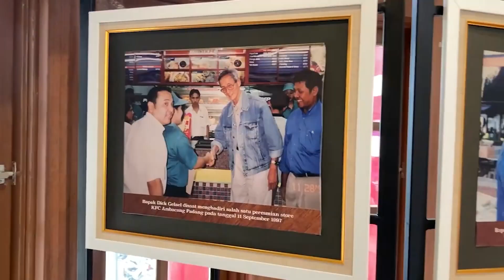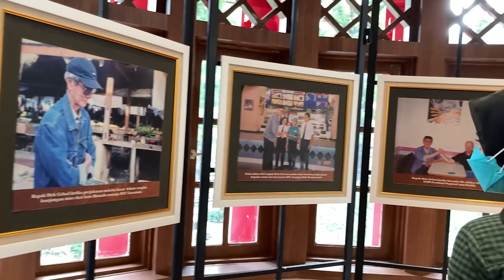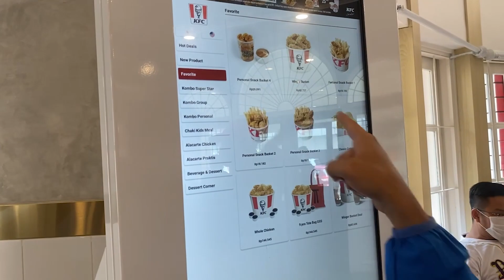NOSTALGIA MENU KFC DI TAHUN 1979 - CLASSIC COMBO KFC | KFC MELAWAI JAKARTA SELATAN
Berasa naik mesin waktu ke tahun 1979. KFCmelawai jadi spot nongkrong yang unik sekaligus bisa nyobain menu ClassicComboKFC yang surprisingly enak!